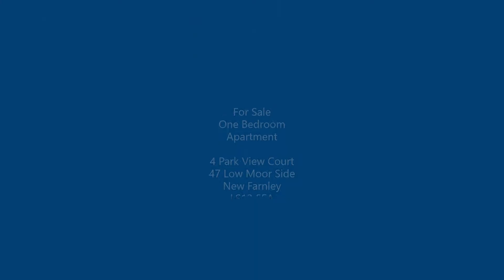4 Park View Court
Whitegates are delighted to bring to the market this fantastic one bedroom apartment coming with no onward chain and being ready to move into! This property we believe will appeal to a range of buyers having electric heating and double glazing throughout offering well-presented living accommodation briefly comprising a good sized lounge, modern kitchen, great sized double bedroom and generous bathroom also. Located right in the heart of the ever popular New Farnley Village, a Co-op Convenience Store and lovely park are just right across the road and there are also bus routes nearby. It is ideally located for access to Leeds City Centre, Ring Road and Motorway Networks also. Externally this home does boast off-street parking and a garage also which is rare for these types of properties. An internal viewing is highly recommended.